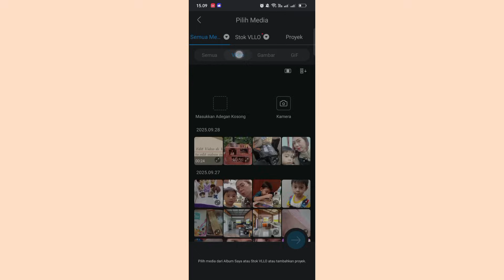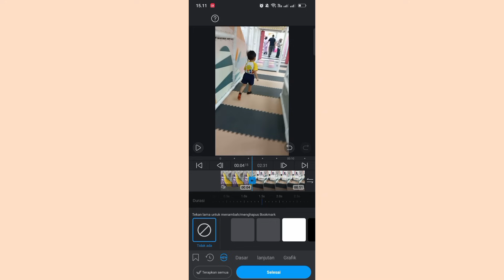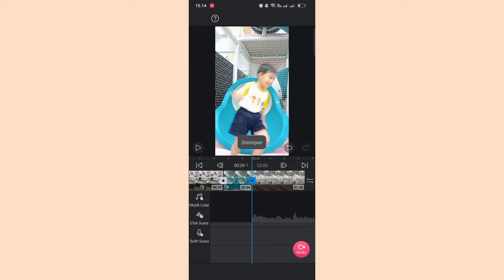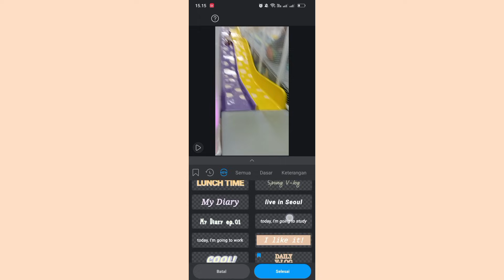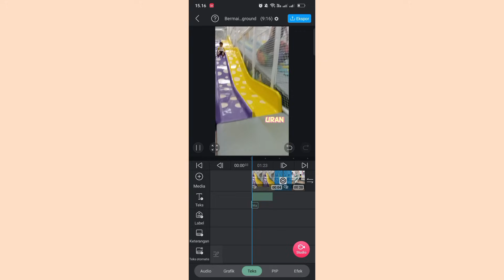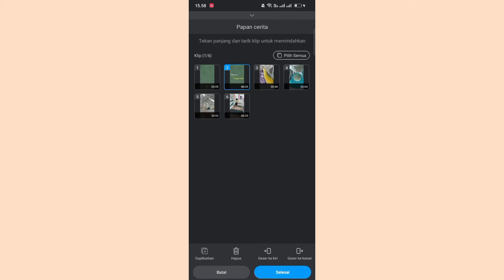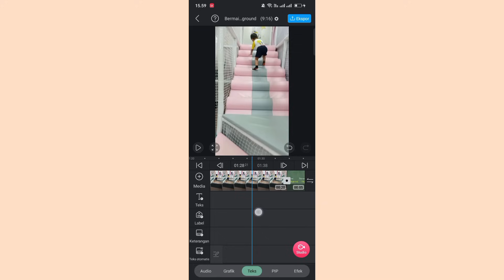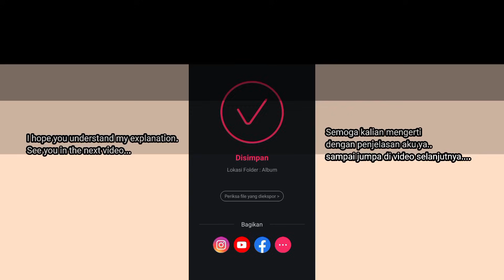Cara Edit Video di VLLO | How To Edit Video VLLO aps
Edit Video Hanya Dengan HP | video editing for beginners | tips editing video pemula | step-by-step video editing

"Baru mulai jadi YouTuber tapi bingung cara edit video? Di sini aku tunjukin step-by-step editing yang simpel tapi hasilnya keren!"

"Just starting out as a YouTuber but confused about how to edit videos? Here, I'll show you a simple step-by-step editing process that produces stunning results!"

Easy sewing for beginner / tutorial step by step

Watch now and start sewing!